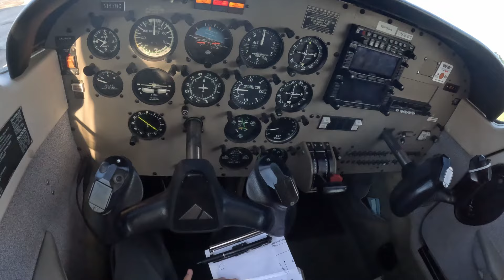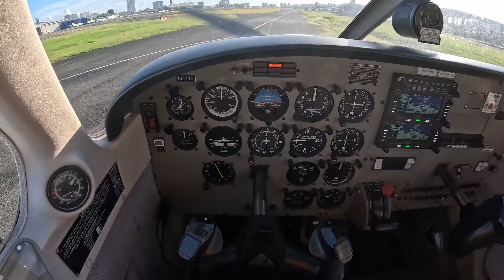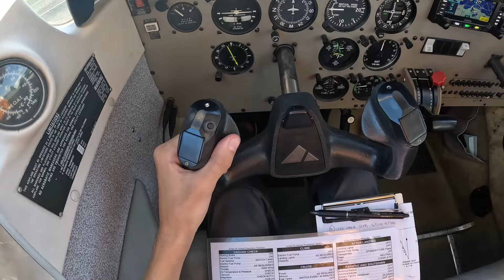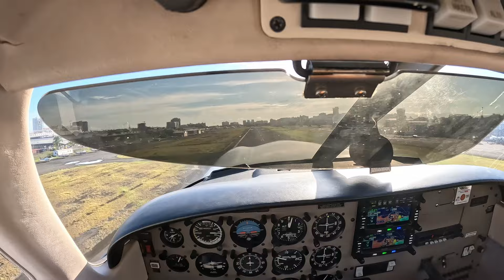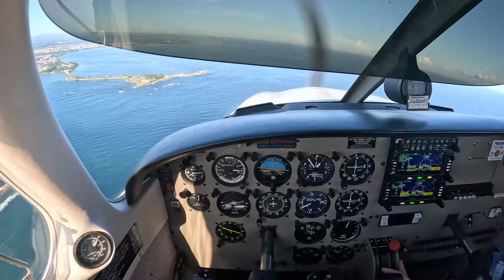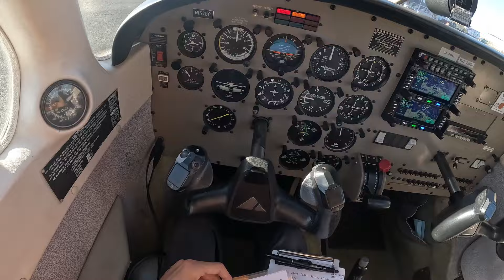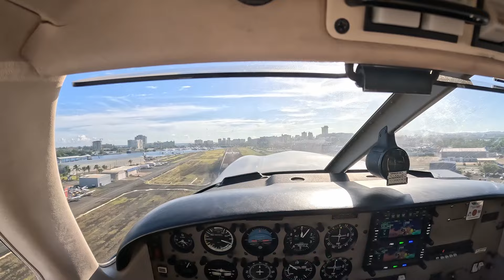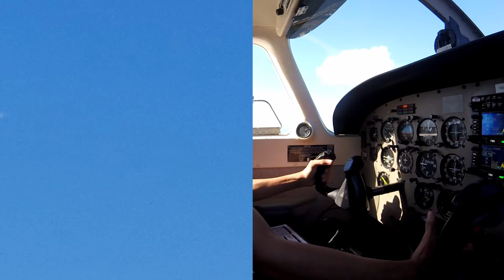POV | First Solo Flight | PA28 | TJIG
My first student solo with ATC communications. I did 3 takeoffs and landings to a full stop and taxi back at TJIG.